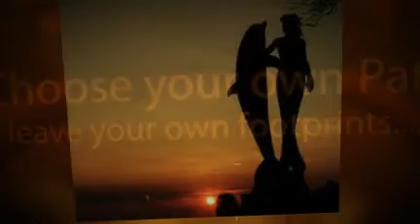Follow your Dreams with Sherilyn